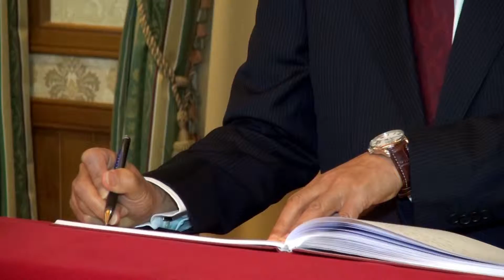New Japanese Ambassador presents credentials to the President